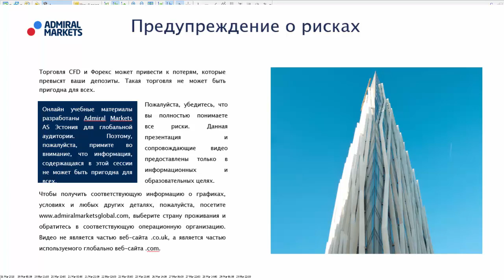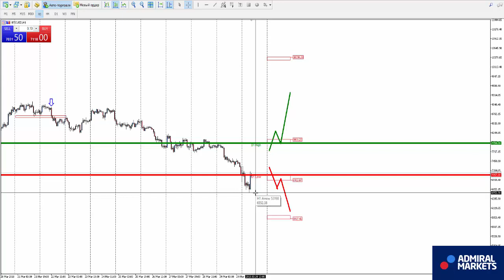Аналитика рынка форекс на 30 марта: EURUSD, GBPUSD, GOLD, Brent, DAX30, Биткоин